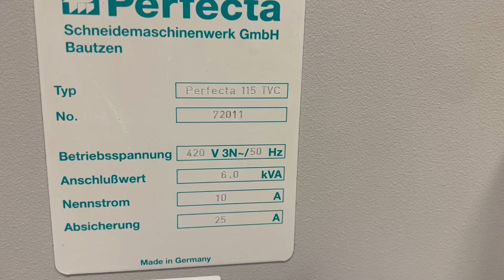Perfecta 115 TVC Guillotine high speed paper cutter for sale in UK Gab Supplies Ltd 1998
Perfecta 115 TVC Guillotine - high speed paper cutter